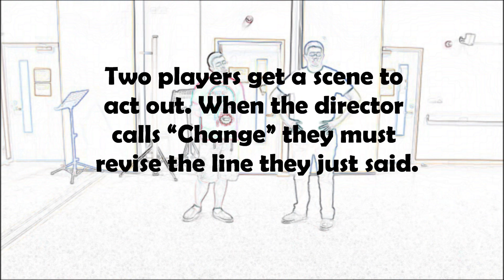Change (Filmed on June 22, 2016)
Two players get a scene to act out. When the director calls “Change” they must revise the line they just said.